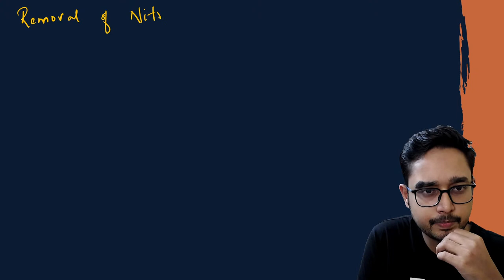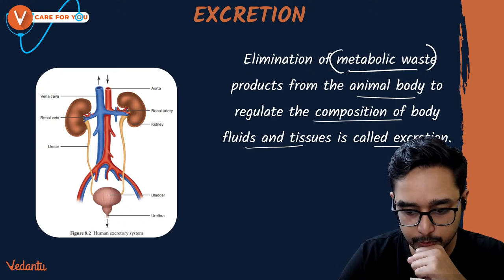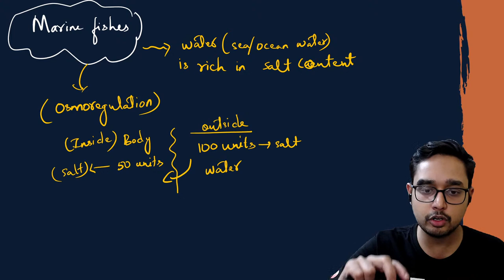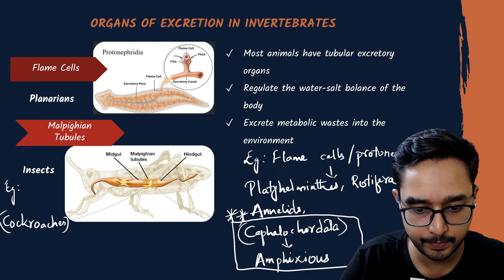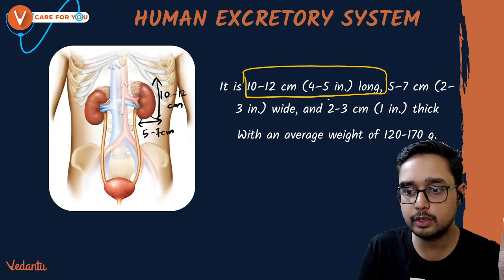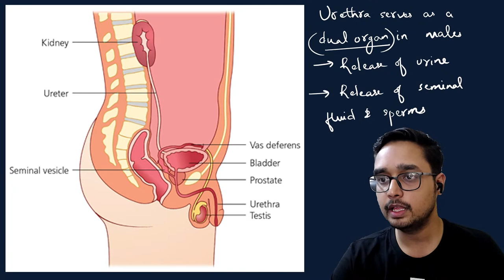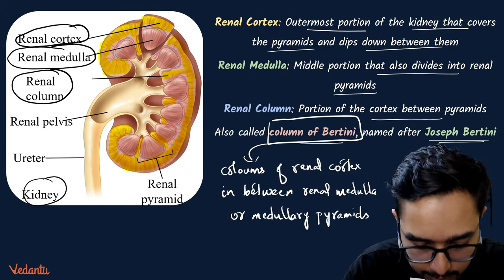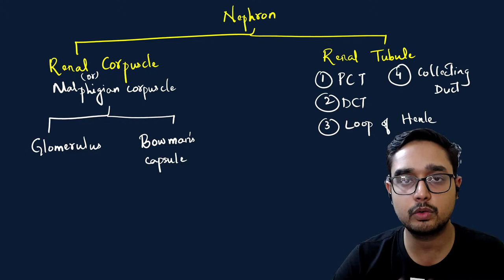Excretory System Class 11 Biology | Introduction | Human Excretory System | NEET/EAMCET 2024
🔬 Join us on a journey through the intricate workings of the Excretory System in Class 11 Chapter 19. Whether you're preparing for NEET or EAMCET 2024, this comprehensive guide will give you the edge you need!

In this video:
📚 Introduction to the Human Excretory System
🧪 Key concepts and processes simplified
🧬 Must-know facts for your exams

Get ready to ace your exams and boost your understanding of the human body's amazing excretory system.